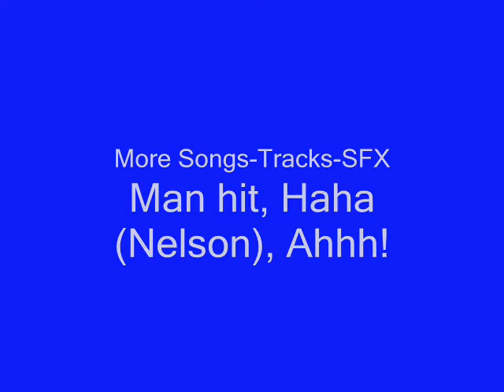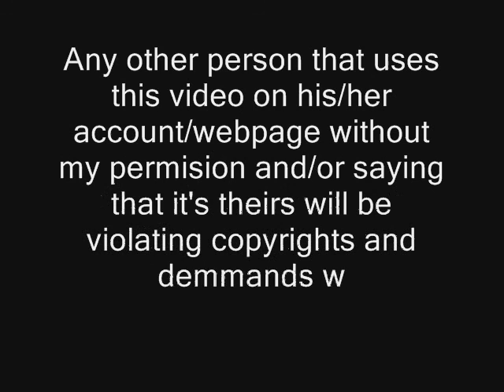Egg Fight IV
A Movie I made of 2 Egg shaped Guys Fighting, You and Captain One-Eye